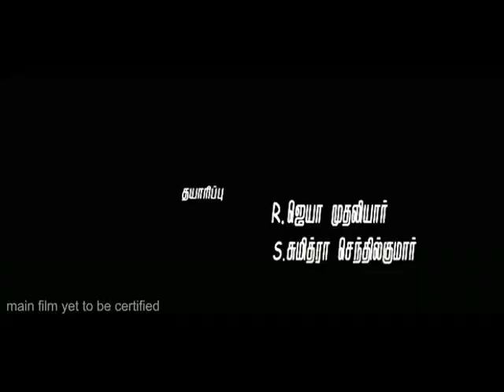Thambi Vettothi Sundaram Trailer.mpg